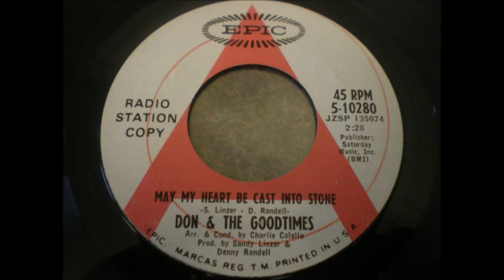Don & The Goodtimes - May My Heart Be Cast Into Stone 1968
Don & The Goodtimes – May My Heart Be Cast Into Stone / Ball Of Fire
Add An Image
Label: Epic – 5-10280
Format: Vinyl, 7", 45 RPM, Single
Country: Canada
Released: 1968